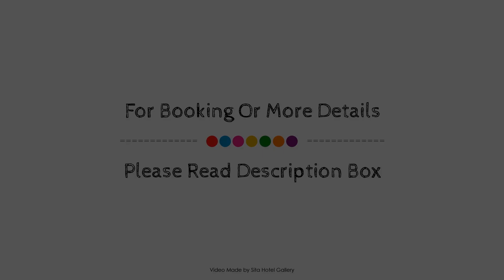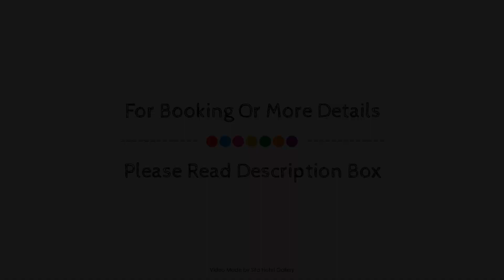Comfort Inn on Main Hervey Bay, Australia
Searching For
1. Comfort Inn on Main Hervey Bay
2. Comfort Inn on Main Hervey Bay Virtual Tour
3. Comfort Inn on Main Hervey Bay Rooms
4. Comfort Inn on Main Hervey Bay Amenities
5. Comfort Inn on Main Hervey Bay Videos
6. Comfort Inn on Main Hervey Bay Offers
7. Comfort Inn on Main Hervey Bay Deals
Audio Credit:
Track Title: Reasons To Hope
Artist: Reed Mathis